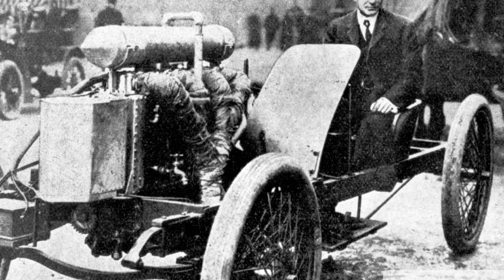Henry Ford Kimdir? Amerikalı Araba Üreticisi ve Ford Motor'un Kurucusunun Hayatı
Henry Ford Kimdir? Ford Motor Company Kurucusunun Hayatı ve Başarıları

Henry Ford Kimdir ve ne yapmıştır? Ünlü otomobil imalatçısının hayatı, biyografisi, çalışmaları, başarılarının sırrı hakkında bilgi.

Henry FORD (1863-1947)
Ünlü bir Amerikalı otomobil imalatçısı ve dünyanın sayılı zenginlerinden biridir. Dearborn’da küçük bir çiftlikte dünyaya geldi. Okula giderken, akşamları eve dönünce, yaz aylarında, durmak dinlenmek bilmeden, çiftlik işleriyle uğraşıyordu. On iki yaşındayken annesi öldü. Henry Ford artık okula da gitmez oldu. Onun bütün merakı makinelerdeydi. Eline bir saat geçse, hemen içini açar, makinesini karıştırır, kendi aklınca daha iyi işler bir hale getirirdi.